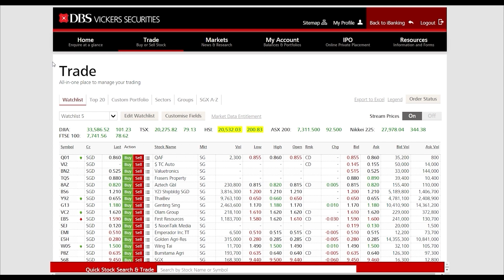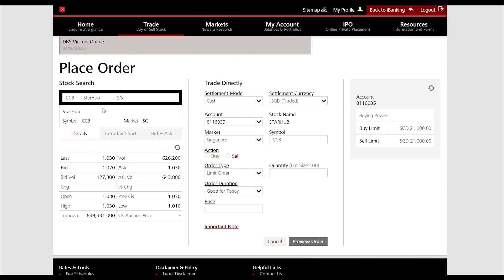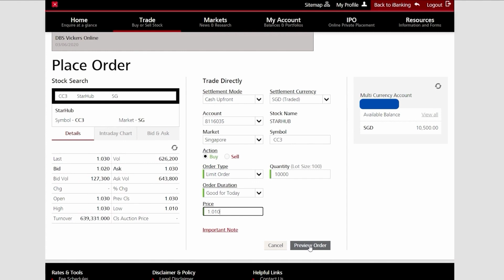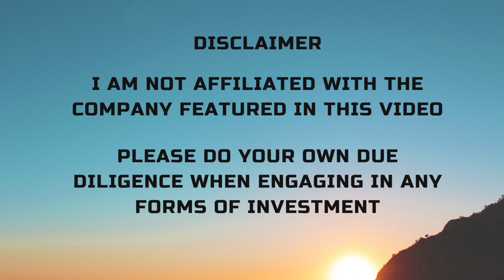Best DBS Vickers tutorial for beginner - Buying stock in DBS Vickers with DBS Cash Upfront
I am going to show you how to buy stock using DBS Vickers with DBS Cash Upfront in this detailed tutorial video, this video would be useful for beginners who are new to stock trading

Please do your own due diligence when engaging in any forms of investment